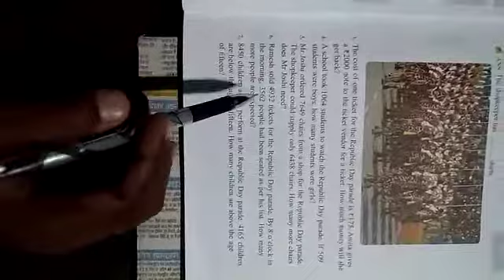Class 3 Maths chapter 3 part 7